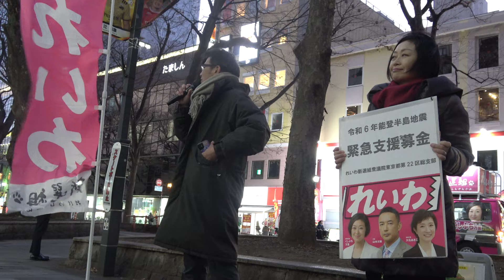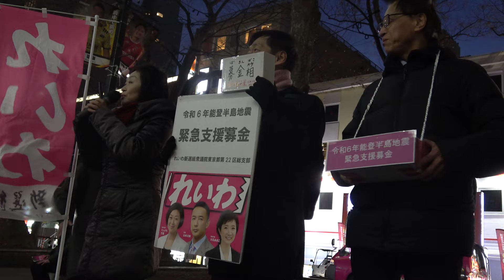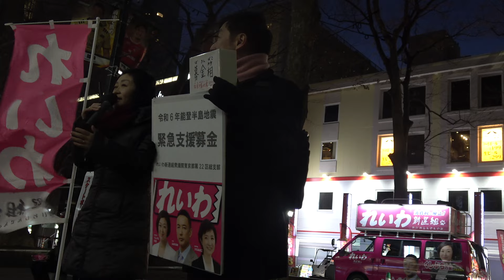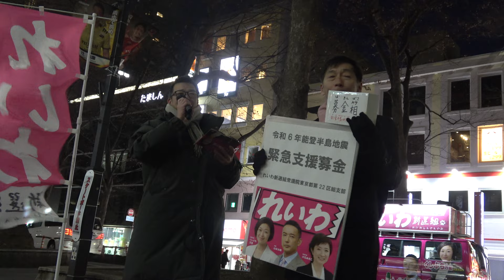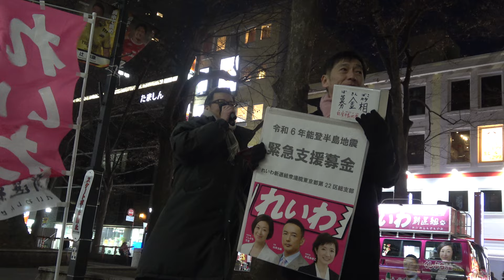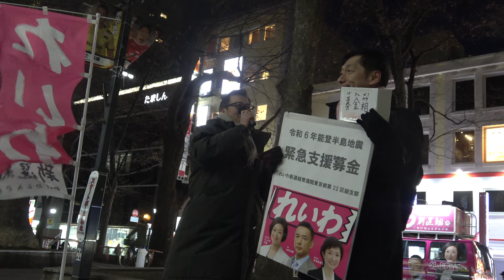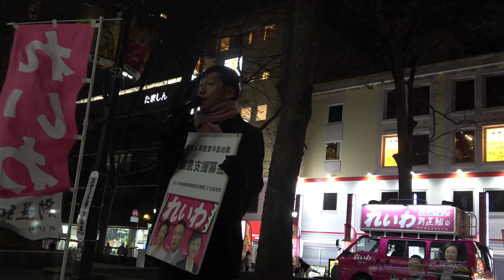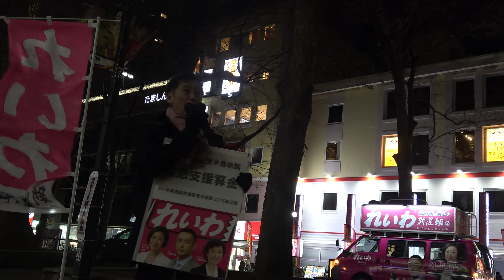れいわ新選組レスキュー隊 能登震災援助